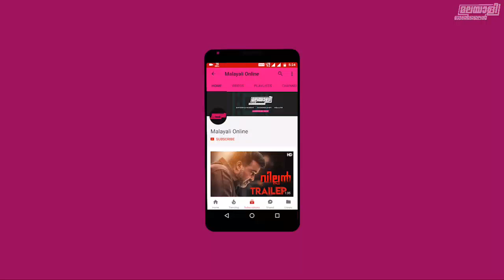സിനിമാലോകത്തെ ഒന്നടങ്കം ഞെട്ടിച്ച് ലാലേട്ടനും കുഞ്ഞിക്കയും | Mohanlal and Dulquer Made Us Proud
മലയാള സിനിമയെ ഒന്നടങ്കം ഞെട്ടിച്ച് ലാലേട്ടനും കുഞ്ഞിക്കയും | Mohanlal and Dulquer Made Us Proud